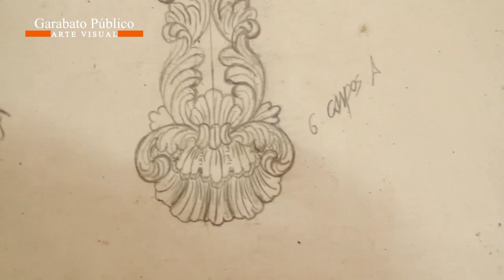Orfebrería de DAVID CAMPOS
Orfebrería de David Campos. - Abogado de profesión, se dedica al oficio repujado con metales en la orfebrería, realiza su trabajo desde los 16 años, siendo la cuarta generación que continua aun conservando la técnica de la Escuela Quiteña, característico por el tallado en madera, repujado, elaboración de implementos y altares para iglesias con diseños  precolombinos, utilizando metales como el oro, plata y bronce. El taller se encuentra ubicado en el Centro Histórico de Quito, sector de la Ronda.